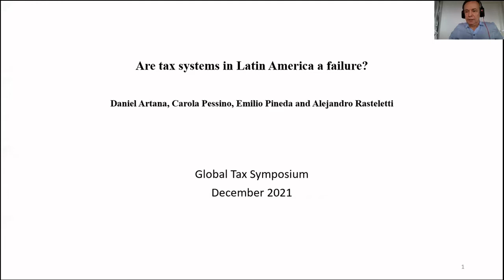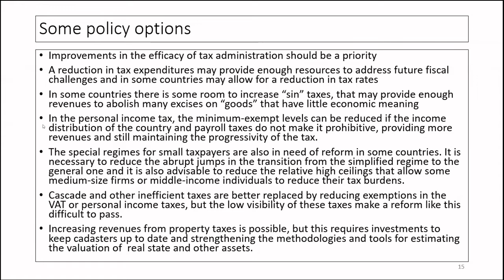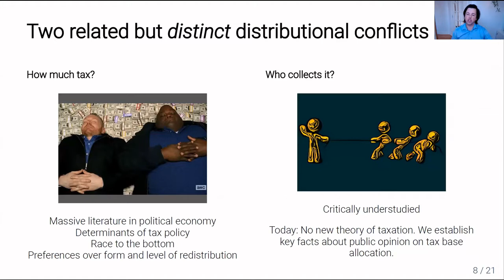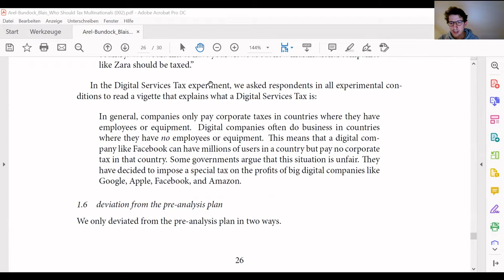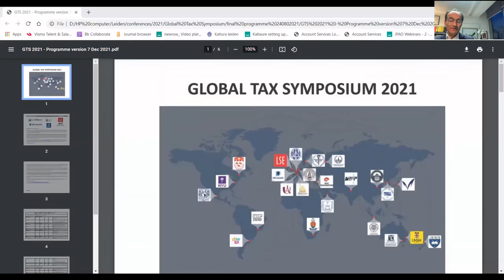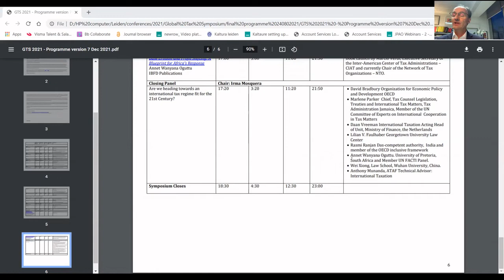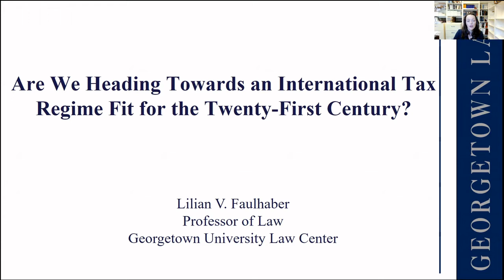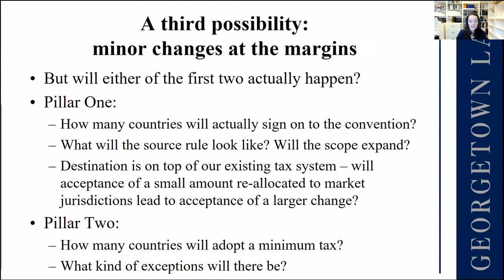Global Tax Symposium 2021 - Day 2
The mission of the Global Tax Symposia (GTS) is to be an interdisciplinary mobile research platform on fundamental issues of international and comparative taxation. Watch back the second day of the 2021 Global Tax Symposium.